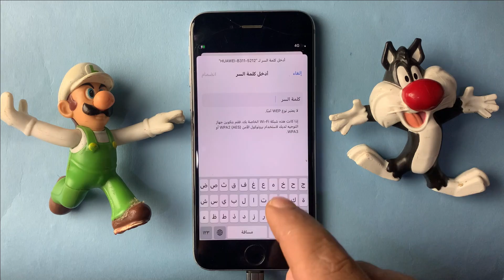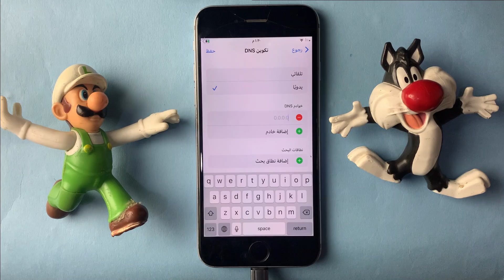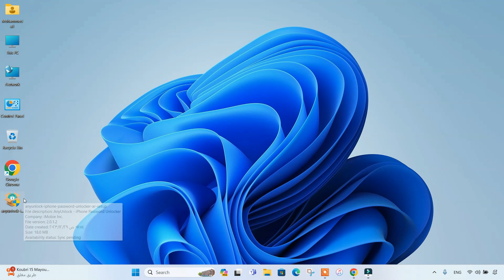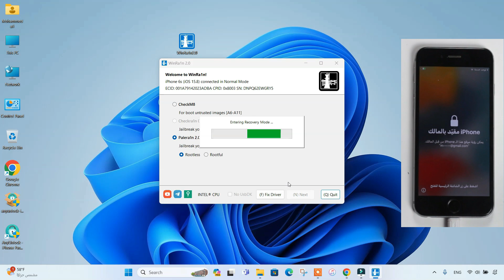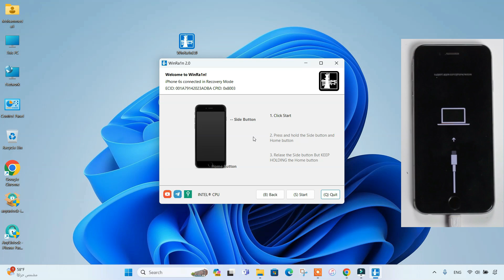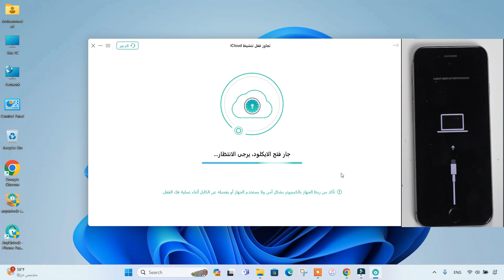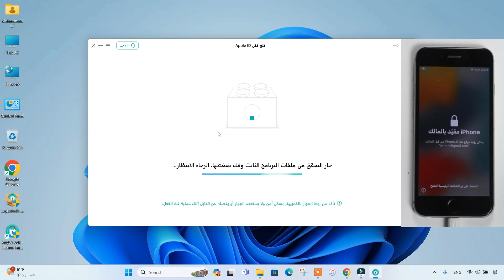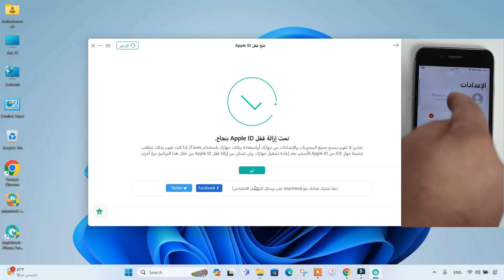إزالة iPhone مقيد بالمالك 2024 | تخطي الايكلود وفتح الايفون DNS عمل جلبريك WinRa1n [3 طرق]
إزالة iPhone مقيد بالمالك بدون كلمة مرور باستخدام AnyUnlock بكل سهولة وسرعة
رمز DNS:
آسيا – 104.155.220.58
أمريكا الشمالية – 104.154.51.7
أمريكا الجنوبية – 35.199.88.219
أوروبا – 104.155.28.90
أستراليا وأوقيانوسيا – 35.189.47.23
00:00 iPhone مقيد بالمالك
00:27 تخطي iPhone مقيد بالمالك باستخدام رمز DNS
02:22 تخطي iPhone مقيد بالمالك باستخدام AnyUnlock
04:12 البرنامج التعليمي للجيلبريك WinRa1n
05:58 تم إزالة iPhone مقيد بالمالك بنجاح
06:45 طريقة فتح قفل Apple ID
كيف افرمت الايفون اذا نسيت الايكلاود
كيف افتح الايفون اذا نسيت الايكلاود
كيف افتح ايفون مقفول ايكلاود
فتح ايكلاود ايفون 7
فتح الايفون المغلق icloud
فتح الايكلود مجانا | حل حصري لنسيان باسورد الاي كلود و الايميل 2023
إزالة قفل تنشيط آيكلاود من iPhone و iPad و
الطريقة الوحيدة لفتح قفل لجميع الايفون بدون عمل فورمات بدون كمبيوتر وبدون برامج بعد نسيان كلمة السر
فتح الاي كلاود المغلق بخطوات بسيطة وواضحه | افضل حل مجاني ومدفوع | 2023
فتح ايكلاود ايفون 6 و6 بلس احدث طريقه وشغاله 100•/• سهله جدا مجانا
طريقة تخطي حساب الايكلود 2023
تخطي الايكلاود
تخطي icloud iPhone 6
برنامج تخطي الاي كلاود
فك الايكلاود
طريقة فتح الآي كلاود ايفون 6
تخطي الايكلود 2023
تخطي حساب الايكلود
تخطي الايكلود وفتح الايفون
طريقة تخطي الايكلود
تخطي الايكلود
فتح الايكلاود
remove icloud
فتح الايكلود
jailbreak
icloud
تخطي الايكلود
الطريقة الوحيدة لتخطي وازالة الايكلاود نهائي وفتح الايفون بدون كمبيوتر وبدون برامج remove icloud
طريقة فك قفل ايكلاود مجانا
⏬حساب الشخصي على الفيس بوك: